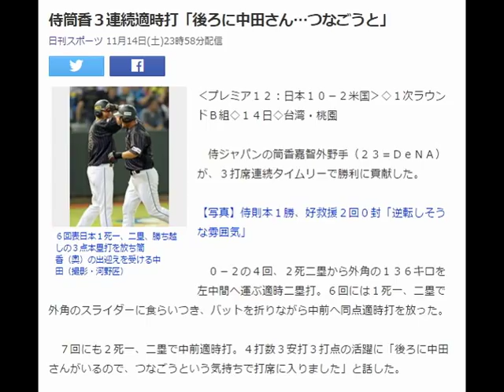侍筒香３連続適時打「後ろに中田さん…つなごうと」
６回表日本１死一、二塁、勝ち越しの３点本塁打を放ち筒香（奥）の出迎えを受ける中田（撮影・河野匠）
‹プレミア１２：日本１０－２米国›◇１次ラウンドＢ組◇１４日◇台湾・桃園

　侍ジャパンの筒香嘉智外野手（２３＝ＤｅＮＡ）が、３打席連続タイムリーで勝利に貢献した。

【写真】侍則本１勝、好救援２回０封「逆転しそうな雰囲気」

　０－２の４回、２死二塁から外角の１３６キロを左中間へ運ぶ適時二塁打。６回には１死一、二塁で外角のスライダーに食らいつき、バットを折りながら中前へ同点適時打を放った。

　７回にも２死一、二塁で中前適時打。４打数３安打３打点の活躍に「後ろに中田さんがいるので、つなごうという気持ちで打席に入りました」と話した。  　　引用：Yahooニュース